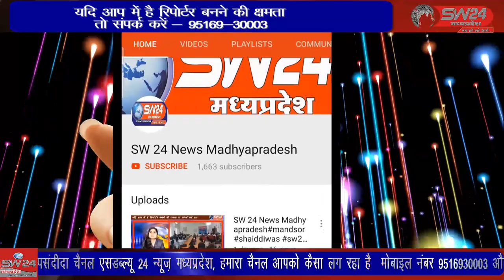SW 24 News Madhyapradesh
बागली क्षेत्र के लिए भारतीय किसान संघ के बैनर तले किसान नर्मदा के पानी कि मांग को लेकर 15 वर्षों से संघर्ष कर रहे थै। लंबे समय के बाद बागली क्षेत्र को नर्मदा का पानी देने के लिए सरकार द्वारा 2022 के बजट में सम्लित कर  उक्त योजना को प्रशासनिक स्वीकृति दी गई है। बागली से रवि पाटीदार की रिपोर्ट